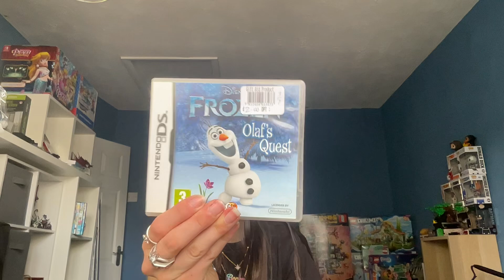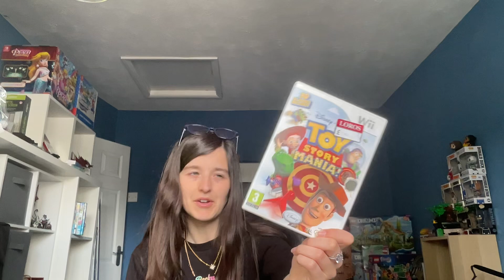Charity shop score! GUCCI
Found some interesting little bits recently and shifting old stock plus Burberry bag update!

Ignore the dust at the start I have been moving and organising my stock in my walk in wardrobe. Lego has been selling well so well that I ventured into the dreaded loft to photograph some more and add to the back log 😅